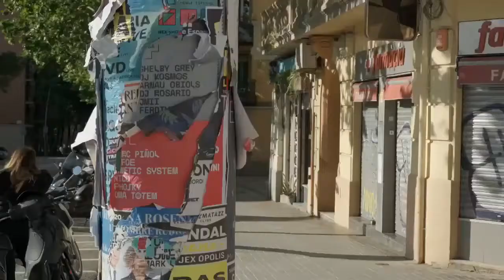CCMA - El 33 | Canal 33, se actualiza el 7 de febrero (Nueva temporada) 2022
© CCMA TV3